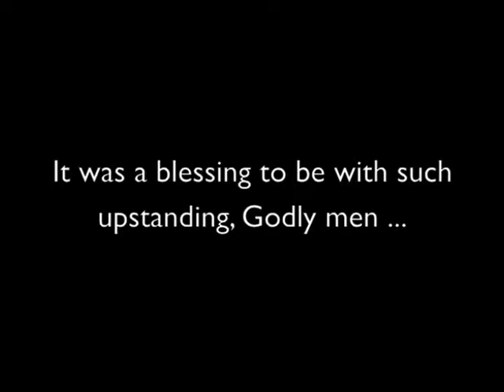HCC Men's Retreat 2009 (short)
This is the new short version of the movie.